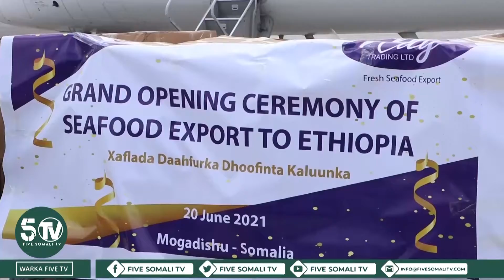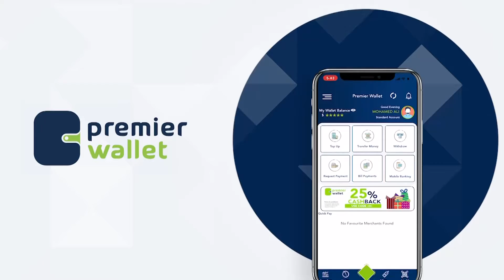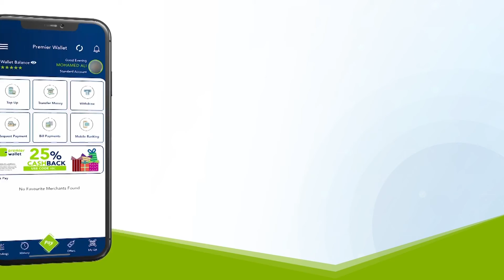Dowladda Soomaaliya oo Markii ugu horeysay Ethiopia u dhuufineysa Kaluun.